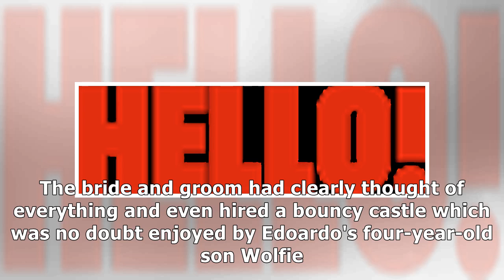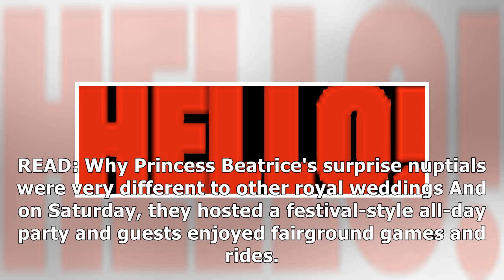Inside Princess Beatrice's low-key reception at Royal Lodge